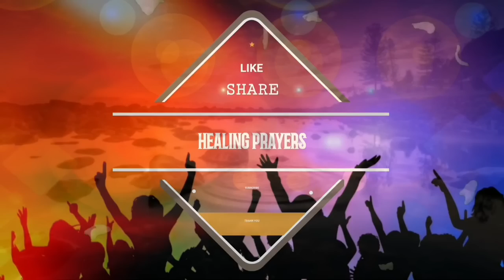24 മണിക്കൂറിനുള്ളിൽ നീ ഒരത്ഭുതം കാണും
24 മണിക്കൂറിനുള്ളിൽ നീ ഒരത്ഭുതം കാണും

രാവിലെ പ്രാർത്ഥന, ഇന്ന് വെള്ളിയാഴ്ച 1 നിയോഗം വച്ച് ഇത് തുറക്കൂ, 24 മണിക്കൂറിനുള്ളിൽ ഇന്ന് കർത്താവ് നിന്നിൽ ഒരത്ഭുതം നടത്തും, ഇന്ന് കർത്താവ് നിന്നെ സഹായിക്കും ഇത് പ്രാർത്ഥിച്ചിട്ട് പുറത്തു പോകൂ. ഇത് പ്രാർത്ഥിച്ചു നീ പോകുന്നിടമെല്ലാം കർത്താവ് നിന്നെ അനുഗ്രഹിക്കും. നടക്കില്ലെന്ന് കരുതുന്ന എന്തിനും പരിഹാരം. ഇന്നുതന്നെ നിന്റെ ജീവിതത്തിൽ കർത്താവ് ഇടപെടും. വിഷമിക്കേണ്ട, കർത്താവ് നിനക്ക്‌വേണ്ടി എല്ലാം ചെയ്തു തരും, ഇത് പ്രാർത്ഥിച്ചു ഇന്നത്തെ ദിവസം തുടങ്ങൂ, ദൈവം നിന്നെ ഇന്നത്തെ ദിവസം സമൃദ്ധമായി അനുഗ്രഹിക്കും. ഈ വീഡിയോ ഷെയർ ചെയ്യണേ.

ഇന്നത്തെ വചനവായന

കര്‍ത്താവിനെ സ്‌തുതിക്കുവിന്‍!
കര്‍ത്താവിന്റെ ദാസരേ, അവിടുത്തെ
സ്‌തുതിക്കുവിന്‍!കര്‍ത്താവിന്റെ നാമത്തെ
സ്‌തുതിക്കുവിന്‍!
കര്‍ത്താവിന്റെ നാമം ഇന്നുമെന്നേക്കും വാഴ്‌ത്തപ്പെടട്ടെ!ഉദയം മുതല്‍ അസ്‌തമയംവരെ കര്‍ത്താവിന്റെ നാമം വാഴ്‌ത്തപ്പെടട്ടെ!കര്‍ത്താവു സകല ജനതകളുടെയുംമേല്‍ വാഴുന്നു;
അവിടുത്തെ മഹത്വം ആകാശത്തിനുമീതേ ഉയര്‍ന്നിരിക്കുന്നു.നമ്മുടെ ദൈവമായ കര്‍ത്താവിനു തുല്യനായി ആരുണ്ട്‌? അവിടുന്ന്‌ ഉന്നതത്തില്‍ ഉപവിഷ്‌ടനായിരിക്കുന്നു.അവിടുന്നു കുനിഞ്ഞ്‌ ആകാശത്തെയുംഭൂമിയെയും നോക്കുന്നു. അവിടുന്നു ദരിദ്രനെ പൊടിയില്‍നിന്ന്‌ ഉയര്‍ത്തുന്നു; അഗതിയെ ചാരക്കൂനയില്‍നിന്ന്‌ ഉദ്‌ധരിക്കുന്നു.അവരെ പ്രഭുക്കന്‍മാരോടൊപ്പം, തന്റെ
ജനത്തിന്റെ പ്രഭുക്കന്‍മാരോടൊപ്പം, ഇരുത്തുന്നു.അവിടുന്നു വന്‌ധ്യയ്‌ക്കു വസതി കൊടുക്കുന്നു; മക്കളെ നല്‍കി അവളെ സന്തുഷ്‌ടയാക്കുന്നു;കര്‍ത്താവിനെ സ്‌തുതിക്കുവിന്‍.സങ്കീര്‍ത്തനം 113 : 1-9